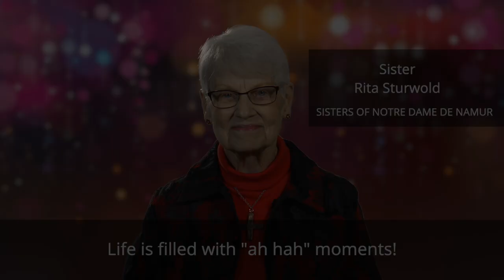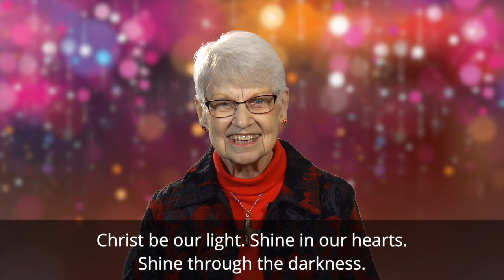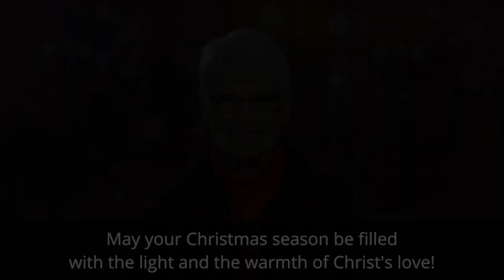2023 Christmas Video Message from the Sisters of Notre Dame de Namur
This year, as we join with loved ones to celebrate the birth of Jesus, we invite you to watch this special 2023 Christmas video message from Sister Rita Sturwold, SNDdeN.

"As we see the Christmas light in our homes and neighborhoods and shopping areas this season, may we remember Christ, our Light, whose birth and life we are celebrating. Say a prayer, asking Christ to fill our world and our hearts with light and to send light and love to a particular person in need."

The Sisters will pray for you and your family on Christmas Day and throughout this holy season.